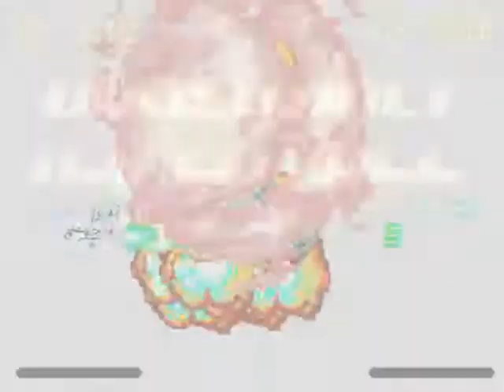Hyper Duel Japan set 1 MAME Gameplay video Snapshot -Rom name hyprduel-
This video is a snapshot Hyper Duel (Japan set 1) game sample video. Currently I have over 4000 videos gameplays completing almost full MAME romset.

You can download this sample video to add in the frontend for GameEx, HyperSpin, Mala, MameWAH, Maximus Arcade, XBMC and more. Hyper Duel (Japan set 1) is a gameplay video demo rendered in high quality with a 480p resolution.

The original MAME rom name for this game is hyprduel.